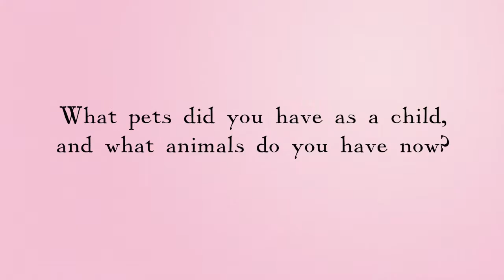In conversation with Holly Webb - part 2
We sat down with author Holly Webb to ask her advice on becoming an author, about the pets she had as a child and why she loves reading.

A Tiger Tale is a story about coping with loss. Kate's Grandfather has died and Kate misses him a lot. But at least she has her toy tiger, Amos, to keep her company. He was a present from Granddad. Then Amos turns into a real tiger - a big, friendly tiger who smells like Granddad, and sounds like him too. With tiger around, Kate realizes that Granddad isn't truly gone. Not when he lives on in her heart.